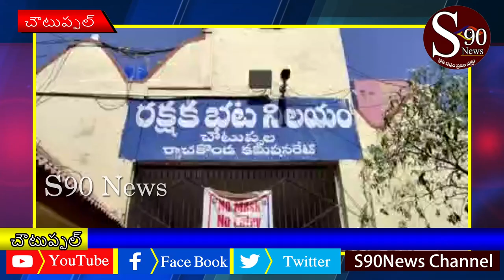Kerala ku car lo Ganjaye tharlisthuna muta